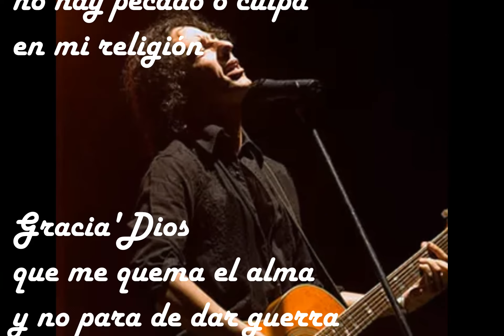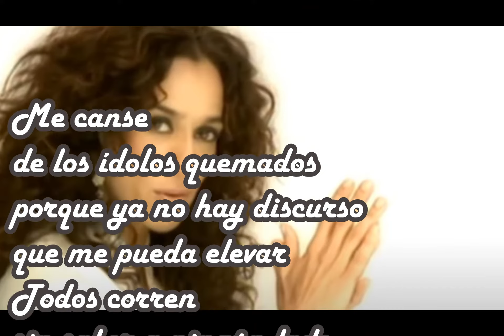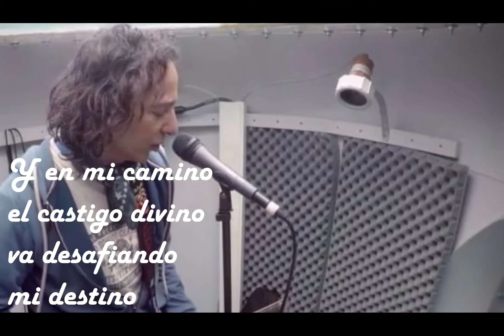Mi Religión - Javier Calamaro Rosario Flores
Mi Religion
Javier Calamaro y Rosario Flores
Kimika [2003]
Javier Calamaro - Juan Pablo Absatz.